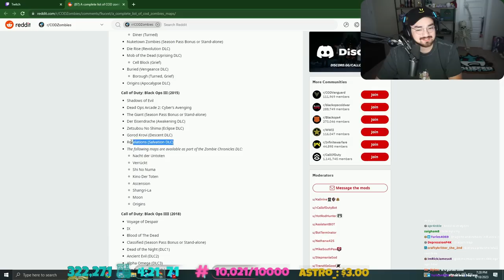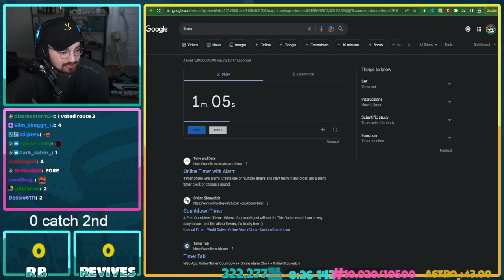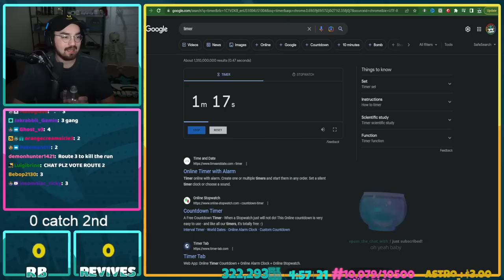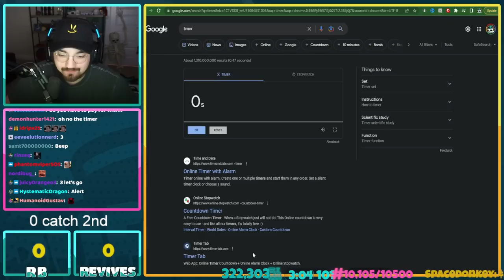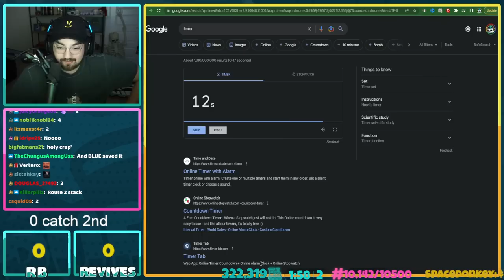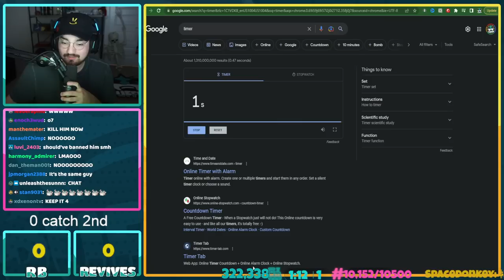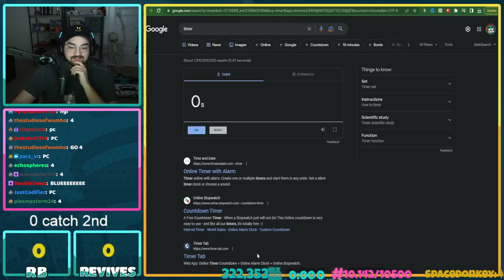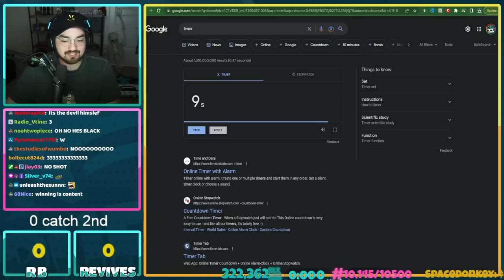Bigpuffer Emerald Rogue playthrough pt. 5 (04/18/2023)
Other socials:
Follow all of these!